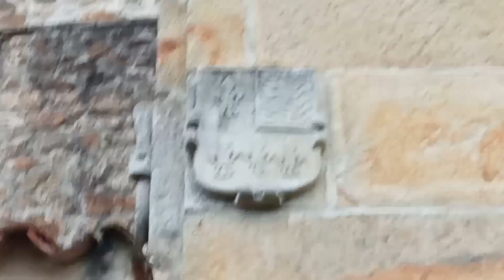LOS RELOJES DE SOL EN CANTABRIA ?